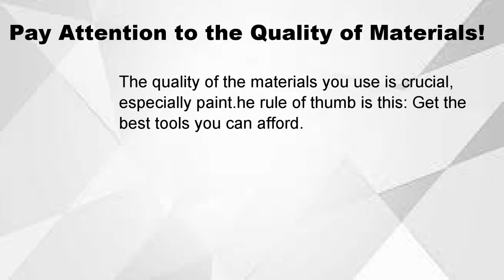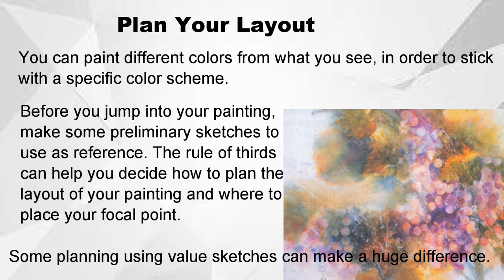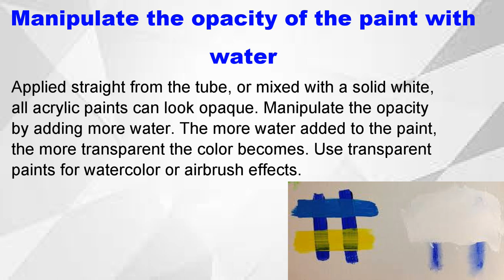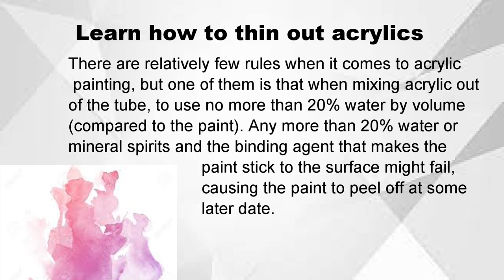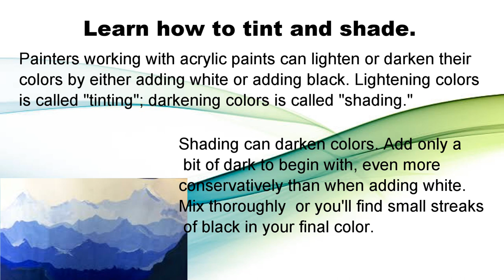HOW TO START PAINTING? Learn easy acrylic paintings in 21 days # Day-9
Hello Friends,HOW TO START PAINTING? Learn easy acrylic paintings in 21 days # Day-9

This is acrylic paintings tutorials art Taiga, presents "Learn easy acrylic paintings in 21 Days" and the Day-9 topic is "How to start acrylic Painting ?  Learn easy acrylic paintings in 21 days # Day-9"

How do I start a new painting? My paintings have no consistency.
Do I just let it flow? Or does in need to have a set direction?
This is the question that comes up when we begin to take a more focused approach to painting. When it becomes for us more than a pastime or hobby and becomes a passionate pursuit or profession

In this video, I teach you all of the basic information you need to get started with your painting projects! Enjoy!

The course follows a progressive sequence, covering beginner and advanced acrylic painting methods.

1. How do you start acrylic painting?
2. Light source
3.Tinting and shading
4.Highlighting
5.Detailing
6.Sketching

Easy art lessons for beginners and experienced artists and everyone. Whether you are just starting your journey to paint looking for the easy, how to paint and fast learning techniques, you arrived at the right place. Your participating and feedback are very important to me. This is a step by step course ,you can learn acrylic paintings in just 21 Days.

This channel presents videos and tutorials on one stroke floral paintings ,beautiful floral compositions, landscape paintings, Seascape acrylic paintings and step by step tutorials.

💜New Videos every two days once.
💜 Hash tag your art work, so everyone can find it and support each other.

💜how to paint orchid in a forest